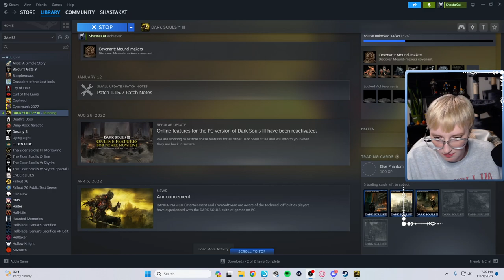Dark Souls 3 | Day 2 | First Playthrough | FULL VOD